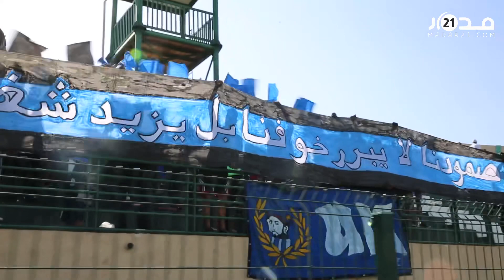جماهير واد زم تبدع بالمدرجات في لقاء فريقها ضد فريق رجاء بني ملال